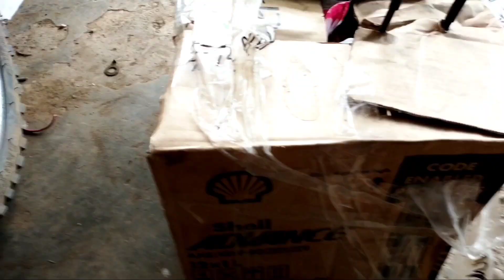EURO 150 ENGINE OVERHAUL IWASAN MANGYARI SA MAKINA MO ITO.. PART 1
yow mga lodz.. welcome sa pang 39 na vlog ng ryan lodz tv..

nag papasalamat ang team ng ryan lodz tv sa pag subaybay ninyo sa youtube channel natin mga lodz..

Please share nyo mga video natin mga lodz

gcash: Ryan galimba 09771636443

🙏🙏GOD BLESS,🙏🙏

smash 115 paano mag palit ng sprocket chain set with easy step tutorial by

Paano mag apply ng tubeless tire repair kit with easy step tutorial by ryan lodz tv

Xrm 125 fi naputol simpleng paraan

Long ride? Dapat mo tong malaman

Paano mag tune up ng honda tmx 155

Paano mag fullwave ng stator at ang pagkakaiba ng fullwave at halfwave by ryan lodz tv

thanks to lukrembo..